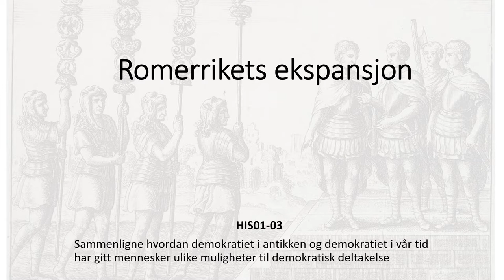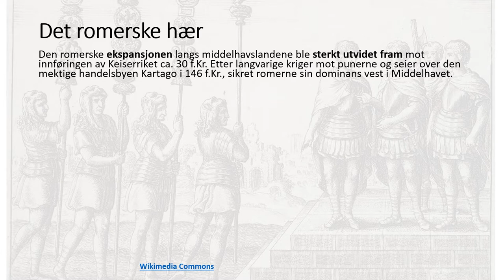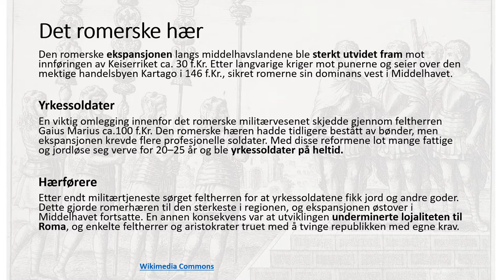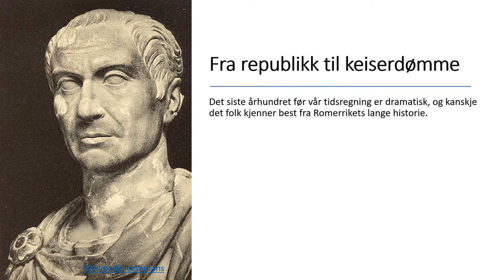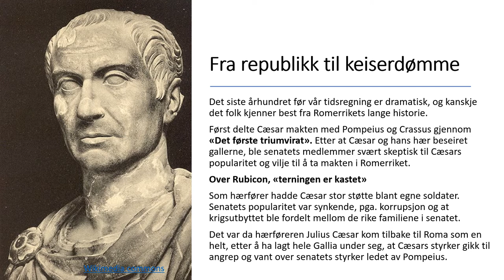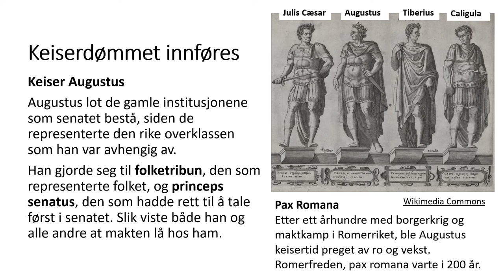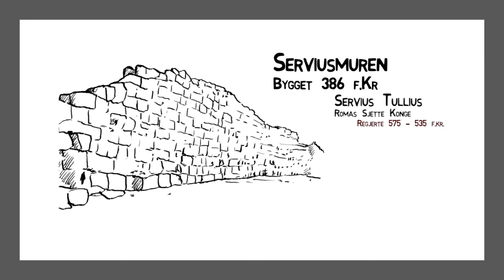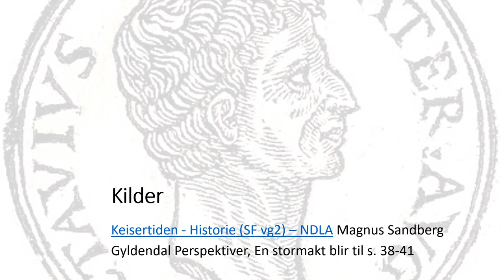Historie: Fra republikk til keiserdømme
Fra republikk til keiserdømme
Kompetansemål HIS01-03: Sammenligne hvordan demokratiet i antikken og demokratiet i vår tid har gitt mennesker ulike muligheter til demokratisk deltakelse

00:00 Republikkens fall
00:23 Romersk kontroll i Italia
02:42 Den romerske hær
05:45 Tidslinje - Romerrikets vekst og fall
06:48 Fra republikk til keiserdømme
11:37 Keiserdømmet innføres
13:50 Animasjon: Romerriket
17:08 Problemstillinger
17:33 Kilder